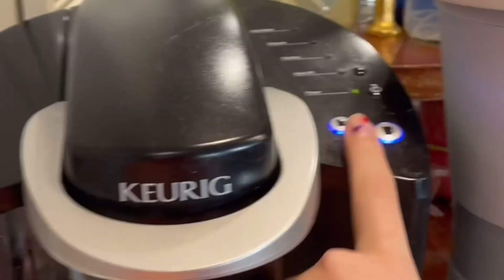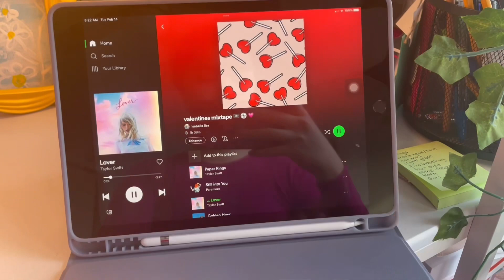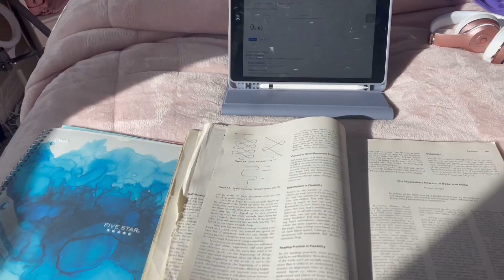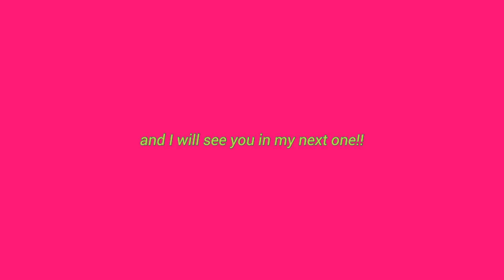productive day in my life: valentines day edition ❤️💌🌹🍕🍫I The Isabella Life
happy belated heart day y'all! early bird gets the worm vibes because I finally woke up at 5am for once in a long time hehe! I really hope you enjoyed this vlog and had a great valentines day yourself!
much joy,
bella

💡 Be truly glad...there is wonderful joy ahead. ♡ 1 Peter 1:6